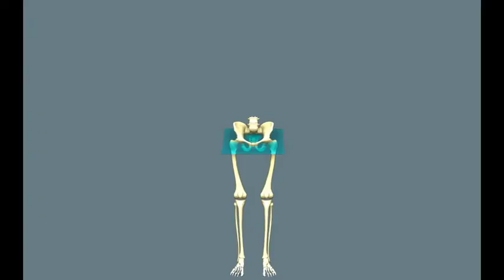Medical & Surgical Animations | Evidence Room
Samples of medical and surgical 3D animations and illustrations produced by The Evidence Room.